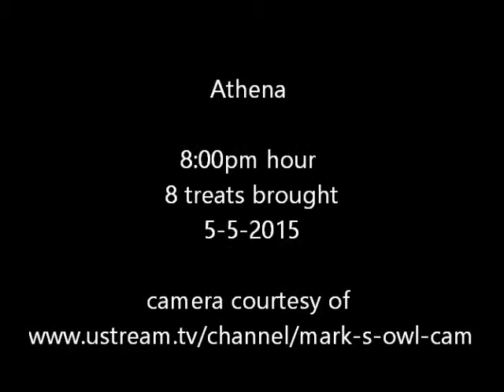Athena ESO 8 treats brought 8:00pm hour 5-5-2015